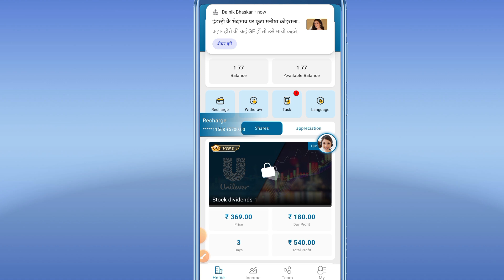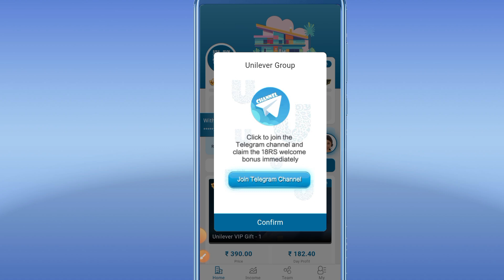Unilever app se withdraw आ गया | Unilever app se online paise kaise withdraw kare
Unilever app today withdraw Received successfully in Bank कमाई होगी तगड़ी

earning app

2023 best self earning app

Cover Topic :-

2024 best earning app

Your Queries-

earning app

earning app

earning app

earning

Tags -

Payment proof

Online earning

Daily income

new app